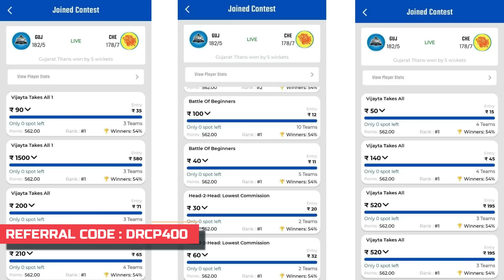LSG vs DC Match 3 Honest Playing 11 Comparison 2023 | Predictions | Dr. Cric Point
LSG vs DC Match 3 Honest Playing 11 Comparison 2023 | LSG vs DC Playing 11 | Predictions | Dr. Cric Point